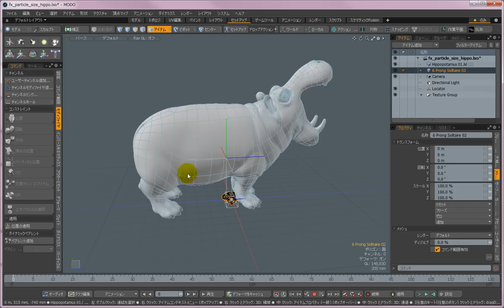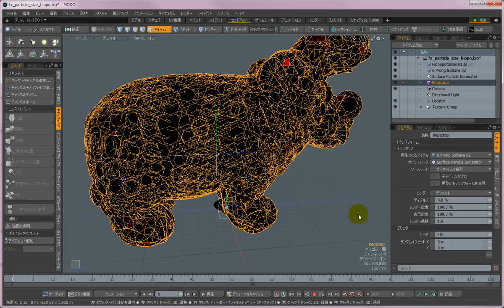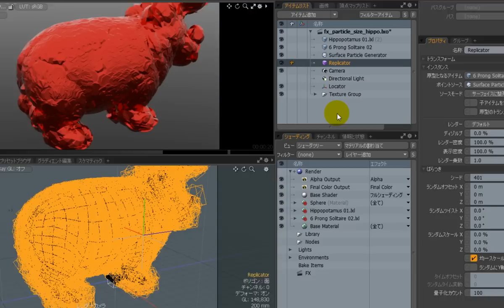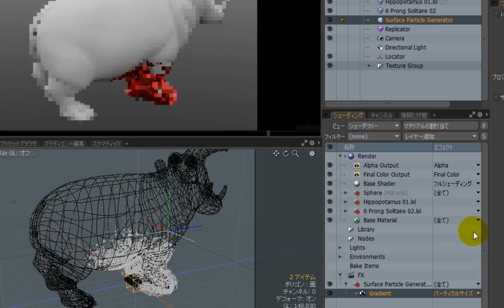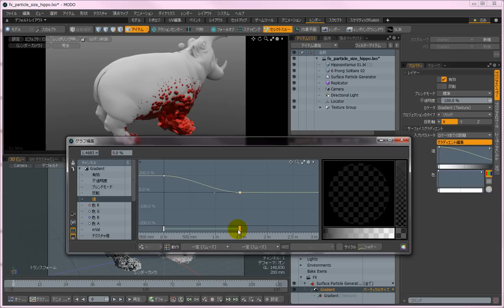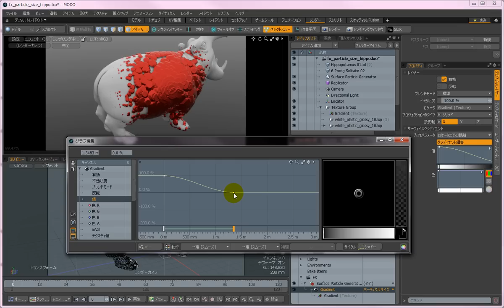【modo機能紹介】リプリケータのサイズをコントロールするには(後編)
サーフェイスパーティクルジェネレータによるパーティクルをポイントソースに指定した場合のリプリケータのサイズをコントロールする方法を解説します。